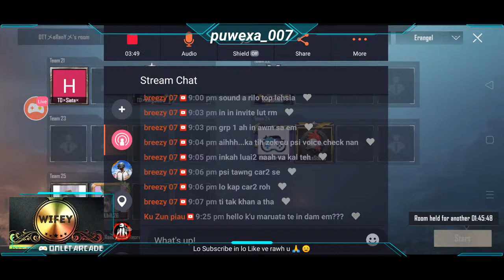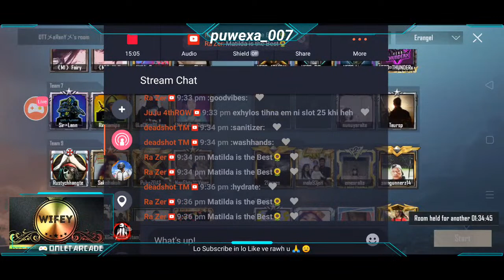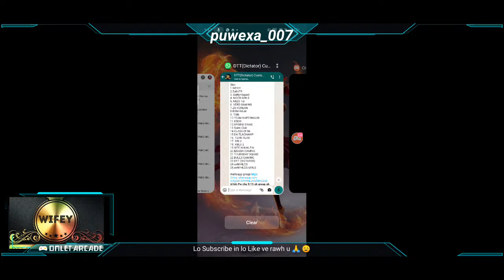DTT Custom Room Thursday Night Winner Team XLR8 Our brother from Siliguri